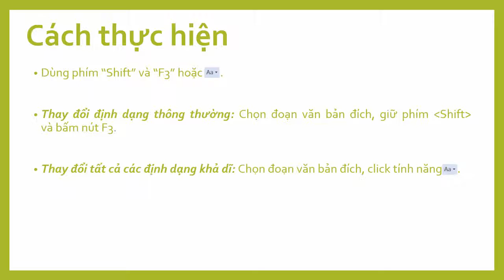Chuyển đổi chữ hoa chữ thường nhanh chóng Thủ thuật Microsoft Word